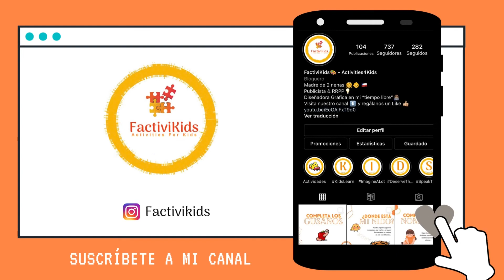Fine Motor Skills | Find the hole- Factivikids 🎨